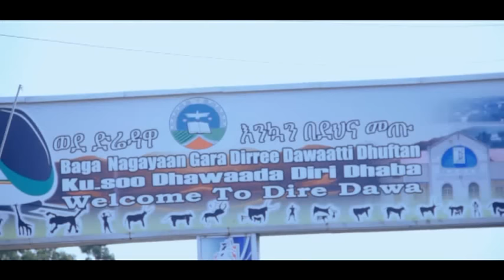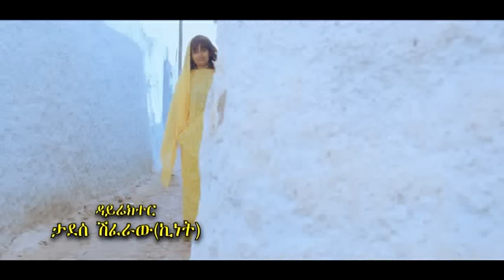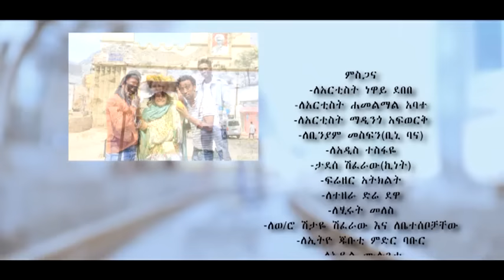Ethiopia - Abeselom Bihonegn ft . Eyerusalem Getu - Sega keharer dire nat - New Ethiopian Music 2015